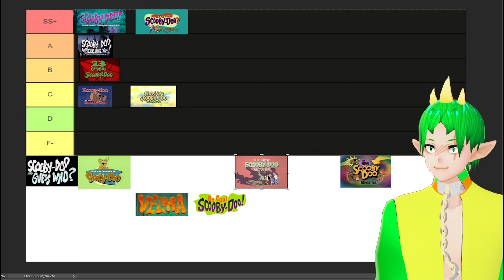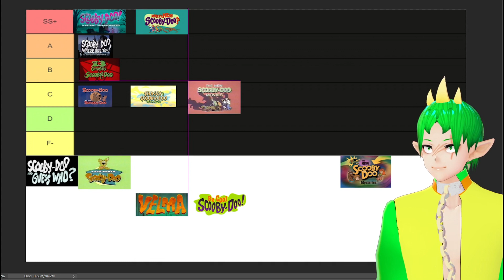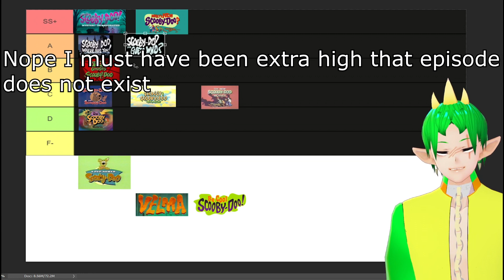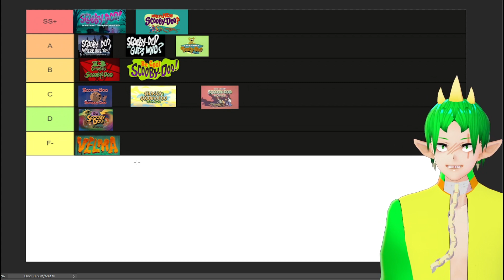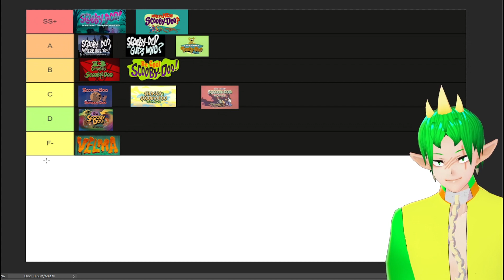Scooby-Doo series That dont suck (Rank list)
if you wanna send threats or just reach out my DM is open

and if you have fan art you wanna send ill showcase it at the beginning or end of my vids
also if you wanna suggest what game to play next leave a comment as i read all comments.